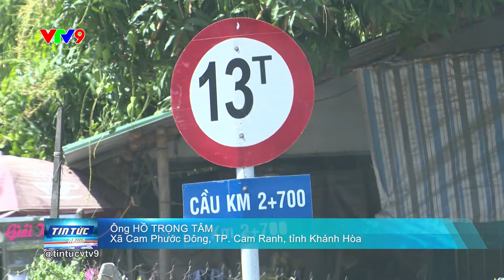XE QUÁ TẢI CÀY NÁT ĐƯỜNG GIAO THÔNG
Là tuyến tỉnh lộ huyết mạch nối thành phố Cam Ranh với huyện miền núi Khánh Sơn, tỉnh Khánh Hòa, thế nhưng, gần 1 năm qua, nhiều đoạn trên tuyến Tỉnh lộ 9 đã bị cày nát xuống cấp nghiêm trọng. Không chỉ kéo theo nhiều phiền toái, làm đảo lộn cuộc sống của những nhà dân sống ven tuyến đường mà đường hư kéo dài còn tiềm ẩn nhiều mối nguy cho các phương tiện tham gia giao thông, nhất là xe máy bởi Khánh Hòa đã sắp bước vào mùa mưa, bão.